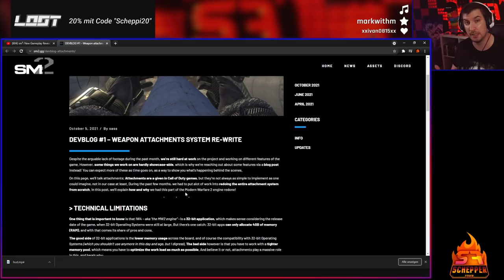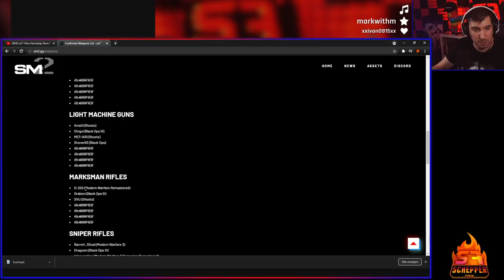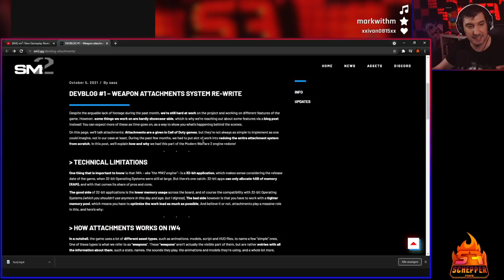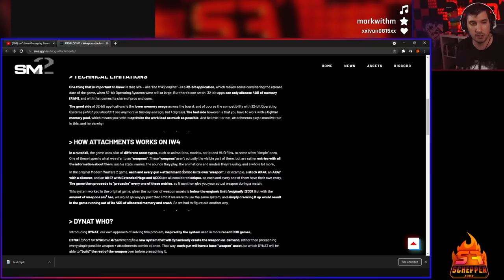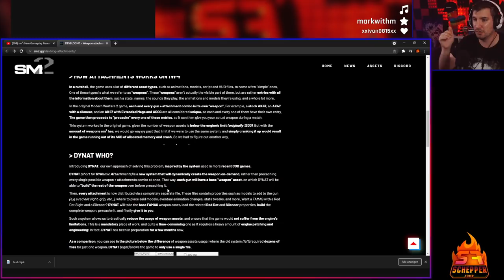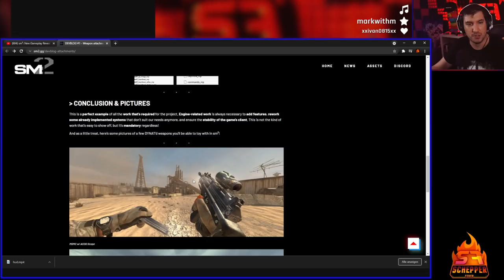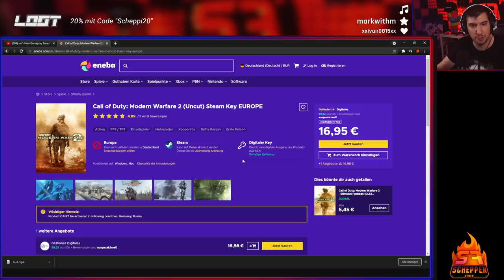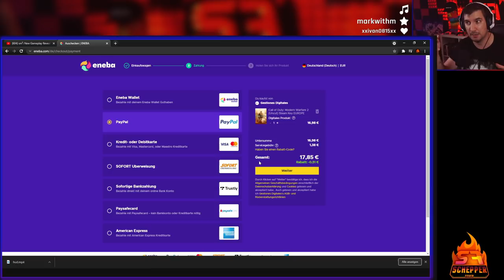SM2 Release angedeutet - Der WIRKLICHE COD Killer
📷 Mein Social-Media:
📽 Meine Kamera:
►Mein Aufnahmegerät:
►Turtle Beach Headset:
►Mein Mikrofon:
►Meine Beleuchtung: